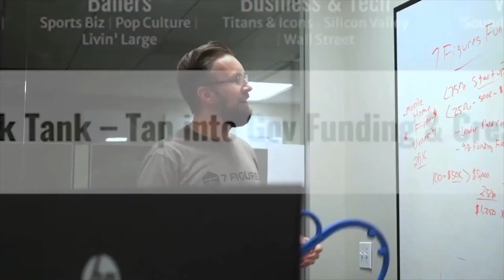How a Social Media Break Completely Transformed My Life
In this video, I'm telling you about the dramatic and life-changing effects that a social media break had on me. If you're ever feeling like you can't catch a break, watch this video and I promise you'll be surprised by what a break can do for you!

How to Take Cover From the Next Banking Crisis - EPISODE #30

GET YOUR MONEY RIGHT WITH THE #1 MONEY APP FOR ENTREPRENEURS (FREE 30 DAY TRIAL)